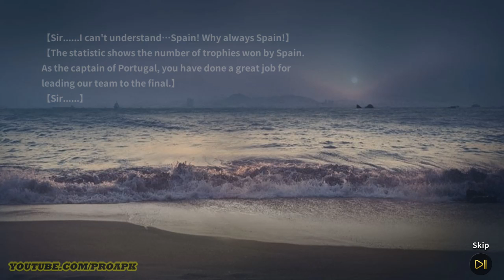Champions Manager Mobasaka Gameplay Android / iOS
Champions Manager Mobasaka by  HOOLAI GAME LIMITED
Are you ready for a new football season? Start building your dream team with players like Cristiano Ronaldo and Lewandowski and manage your club to glory! Train any of the 2000 FIFA authentic licensed FIFpro players to become superstars! Create your own team, build a stadium or participate in football association. Take over famous teams such as Real Madrid and FC Bayern Munich and win the Champion’s Cup! Champions Manager let you dominate the field in football competitions! Test your skills to become world famous manager.

EXPERIENCE THE WORLD OF FIFA

COACH REAL FIFA PLAYERS
Licensed by FIFpro, train real players and lead your team to become a football legend! Manage thousands of real in-game players that are constantly evolved and updated based on latest seasonal data.

WORLD FAMOUS CLUBS
Create your own club and pitch it against famous clubs such as F.C BAYERN MUNICH or REAL MADRID F.C. Recruit and manage superstar players such as CRISTIANO RONALDO and ROBERT LEDOWANDOWSKI to create your dream team!

EXPLORE AN IMMERSIVE WORLD
Console quality graphics on your mobile phone! From motion captured players technology to believable weather simulation that affects each and every game, Champions Manager offers an experience of immersive game that unfolds before you!

LIVE THROUGH HEROIC MOMENTS
Become a hero in the defining moments! Champions Manager features “HEROIC MOMENT” that lets players to make a difference in the game! Choose to pass, dribble or shoot during the moment to craft the story of your victory! Train and level your players to increase their skills and chances on the field!

CREATE TEAM TACTICS & STRATEGIES
Create and set your own formations before and during the game. With limitless player combinations available, no single match will ever be the same!

CONQUER CHAMPIONS LEAGUE
Climb the ladder of the championship leagues to prove your skills! Begin your humble story from the minor leagues and become a superstar in the major leagues!

BUILD YOUR STADIUM
Build and upgrade the stadium to bring in more revenue for your team. Construct other supporting facilities to improve your club value and team training! Provide your dream team a dream home.

DOWNLOAD

Online/Offline? : Online